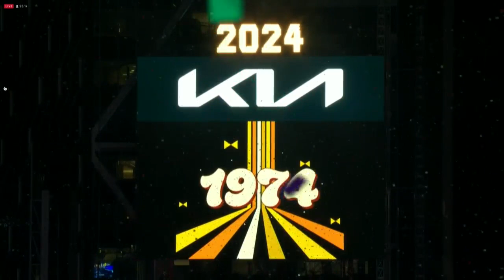Happy new year from PIX11!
Happy new year from PIX11, It's 2024!